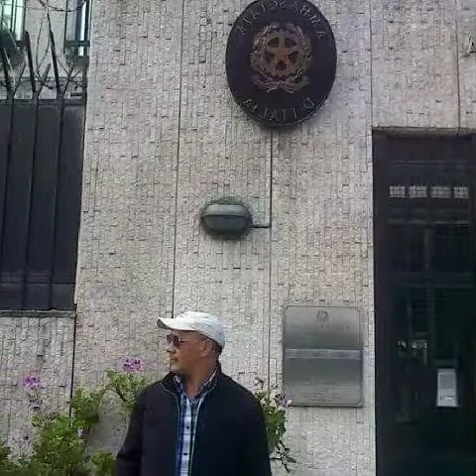4 de abril de 2021